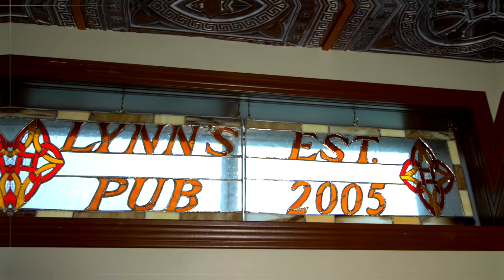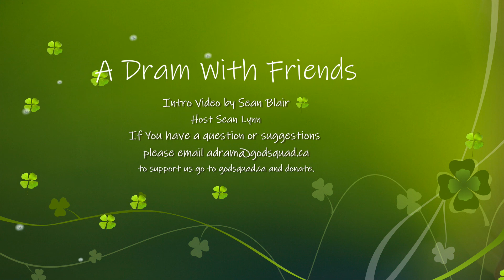A Dram with Fr Fred Monk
As Monk is of an anglo scotish heritage, a good Scotch is in order for this week’s dram.  Come and see what this late vocation priest has in common with our Patriarch Joseph and our Patron Saint, St. Joseph.  Find out how Mission Mexico in the diocese of Calgary went from a humble request to a $5 million dollar heritage by the time he retired.  How was this man of God inspired?  How did God’s providence unfold in this story to bring everything and everyone together?  See how God’s Love has transformed “our kids, our families, and our parish.”  Would you heed to your voice if your 80-year-old self has something to say to you? Listen to what this man of God would tell his 18 year-old-self.